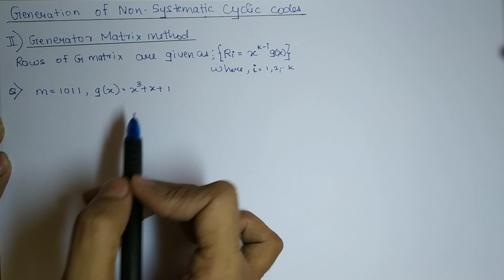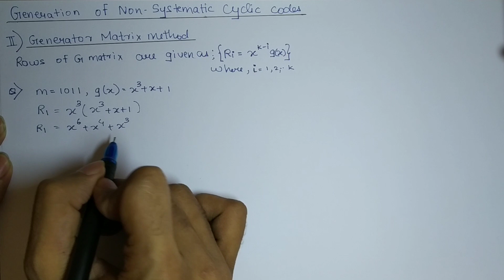Generator Matrix method - Generation of Non systematic Cyclic code (Solved example 1)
Digital Communication

In this video we will learn Generation of Non systematic Cyclic code by using Generator matrix method solved example 1.